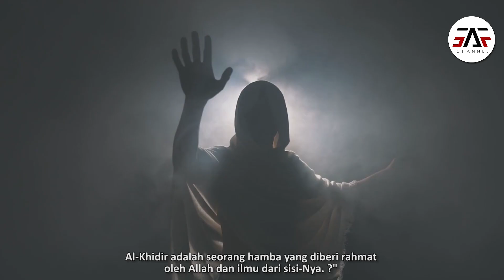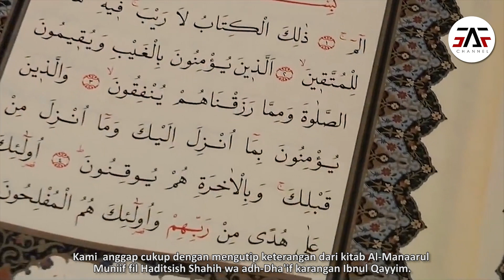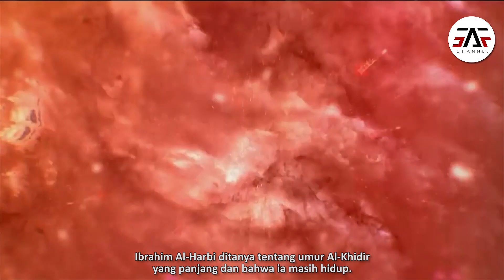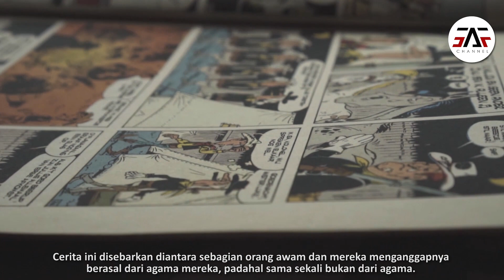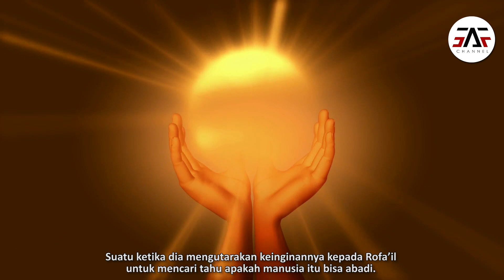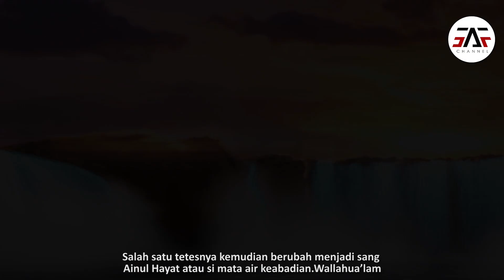Nabi Khidir Masih Hidup ? Benarkah Tiap tahun Selalu DIkunjungi Nabi Ilyas as ?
Banyak imam lainnya yang ketika ditanya tentang hal itu, maka mereka menjawab  dengan menggunakan Alquran sebagai dalil: "Kami tidak menjadikan hidup abadi bagi seorang manusia pun sebelum kamu (Muhammad), maka jika kamu mati apakah mereka akan kekal?" (QS. Al-Anbiyaa': 34).
 Syekhul Islam Ibnu Taimiyah rahimahullah ditanya tentang hal itu, maka ia menjawab, "Andaikata Al-Khidir masih hidup, tentulah ia wajib mendatangi Nabi  SAW dan berjihad bersamanya, serta belajar darinya."
Jika Al-Khidir itu manusia, maka ia tidak akan kekal, karena hal itu ditolak Alquranul  Karim dan sunah yang suci. Seandainya ia masih hidup, tentulah ia datang kepada Nabi SAW.  Nabi SAW telah bersabda, "Demi Allah, andaikata Musa masih hidup, tentu ia akan mengikuti aku." (HR Ahmad).